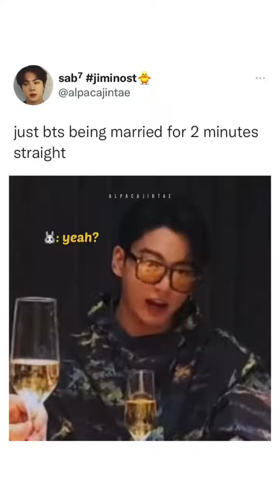Just bts being married for 2 minutes (part 2)🤣🤣🤣😳🤣sehyung